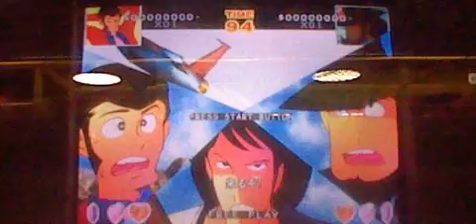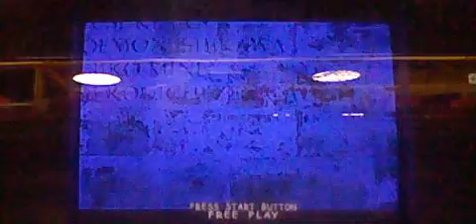ルパン三世 THE SHOOTING デモ画面B-3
イヤホン推薦